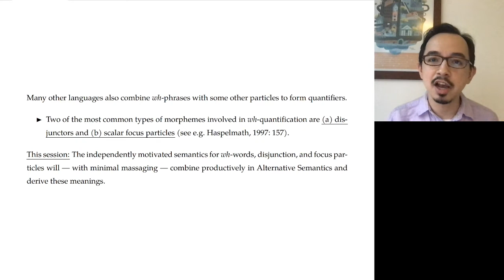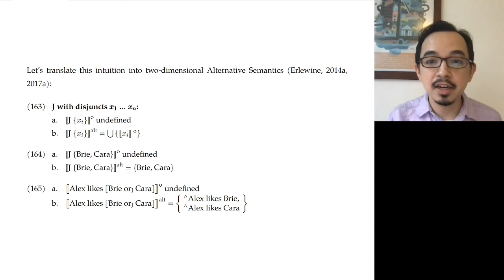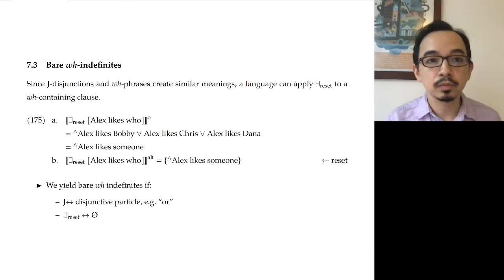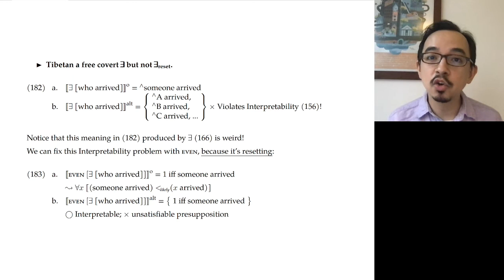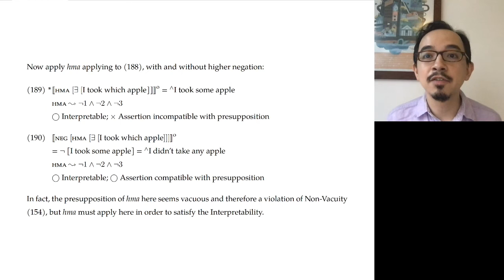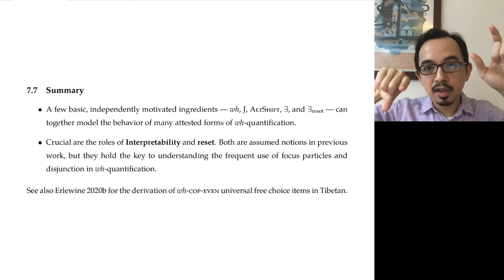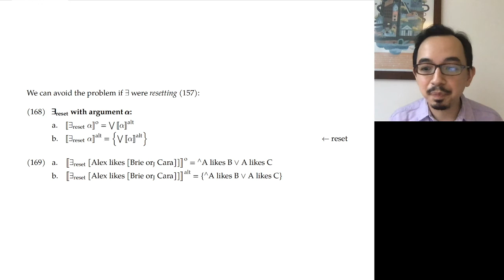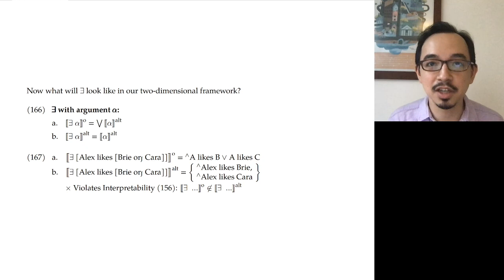Lectures on focus 5: Wh-quantification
Plenary lectures at SICOGG 22, August 2020